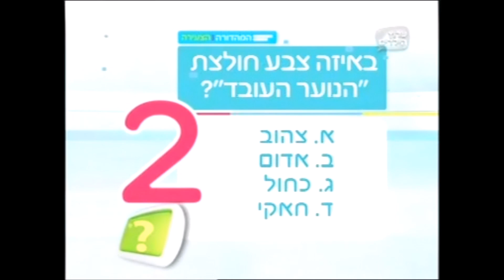90 שנה לנוער העובד - המהדורה הצעירה, ערוץ הילדים